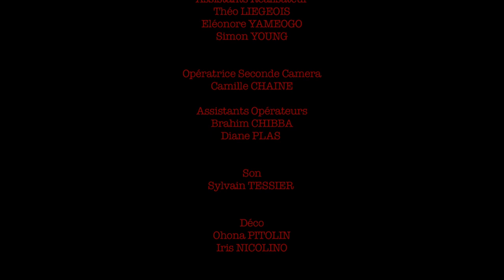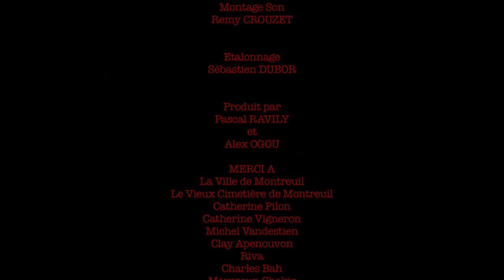VEUVE NOIRS FILM IVOIRIEN D'ALEX OGOU _ BLACK WIDOWS NEW AFRICAN FILM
Hello
🇫🇷Alex Ogou, le réalisateur ivoirien au multiple distinctions ne cessera pas  de nous émerveiller. Avec son talent affiné, couronné d'un professionalisme gratifiant, nous avons récemment découvert le teaser d'un projet de film sur lequel le réalisateur Ivoirien travaille depuis 7 ans, “VEUVES NOIRS”, avec Prudence Maidou et bien d'autres. Découvrez vous même.

🇬🇧 Alex Ogou, the Ivorian director with multiple distinctions will not cease to amaze us. With his refined talent, crowned with rewarding professionalism, we recently discovered the teaser of a film project on which the Ivorian director has been working for 7 years, “BLACK WIDOWS”, with Prudence Maidou and others. Find out for yourself.
Prudence Maidou
Alex OGOU